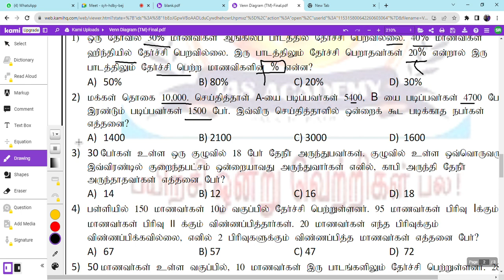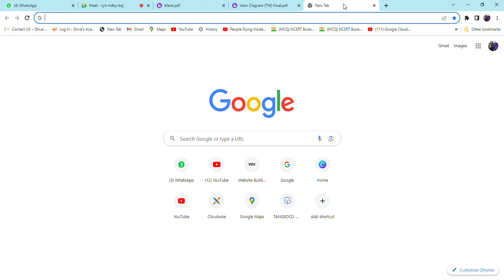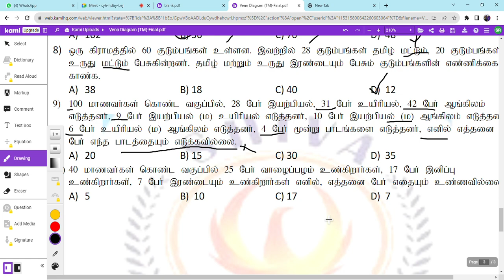AR 29.2 Venn Diagram Part-2